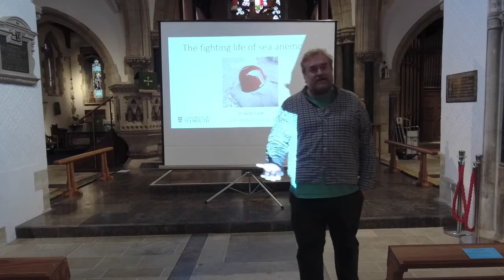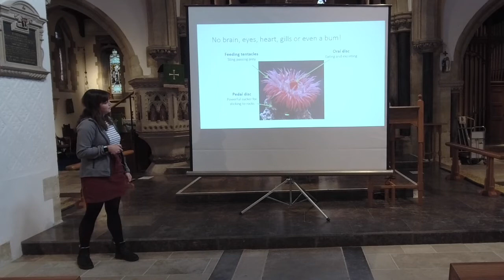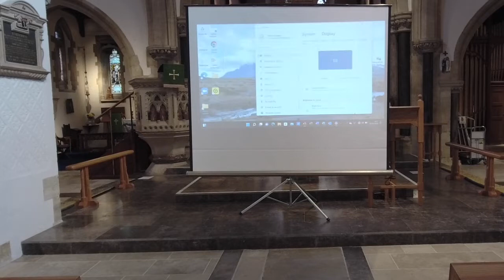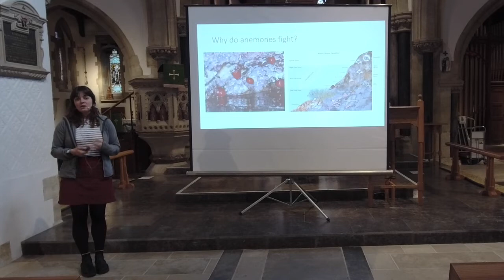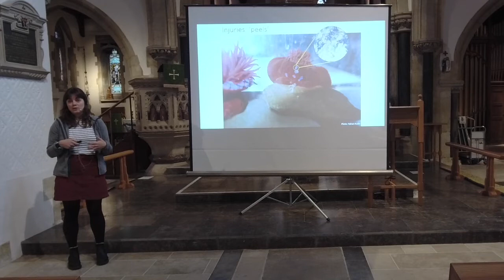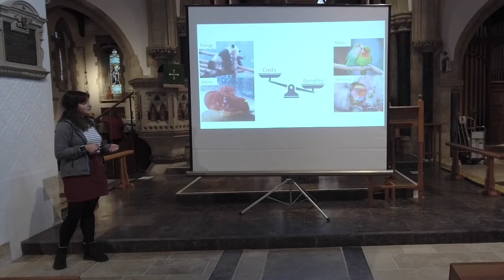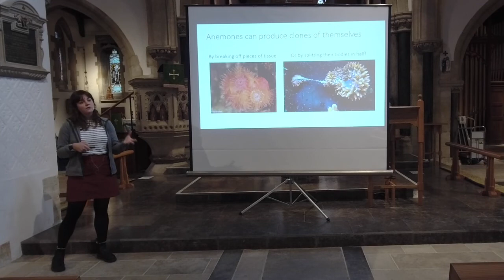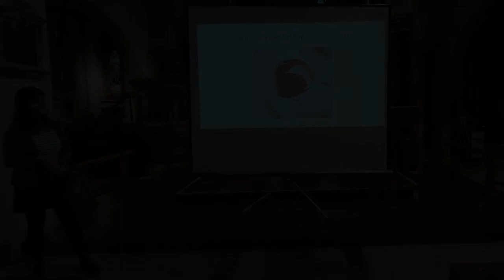Sidmouth Science Festival 2022 - The Fighting Life of Sea Anemones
In this talk, Sarah Lane provides a fascinating insight into the life of these sea creatures and how they contend and fight for their place on our sea shores.